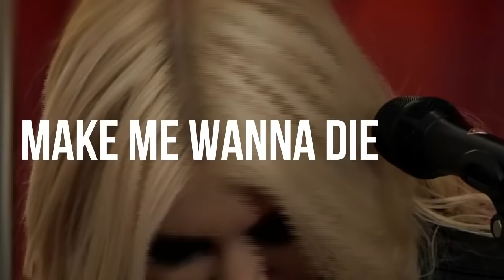The Pretty Reckless FULL acoustic session in Paris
The Pretty Reckless FULL acoustic session set in Paris LIVE HD HQ (2011)
setlist:
0:00  Zombie
3:12 Since You're Gone
5:32 Make Me Wanna Die
9:00 Just Tonight